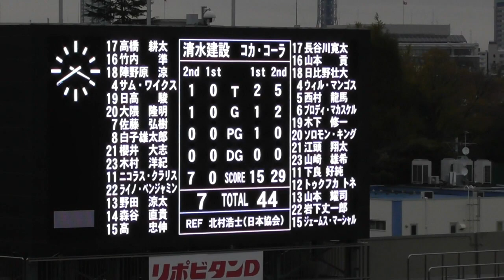【TCL2019】清水建設 vs コカ･コーラ (2019/12/7) - ジャパンラグビートップチャレンジリーグ 2019 第3週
ジャパンラグビートップチャレンジリーグ 2019 第3週
2019年12月7日（土）14:00 ＠秩父宮ラグビー場
清水建設ブルーシャークス　vs　コカ･コーラレッドスパークス
‹メンバーリスト、公式記録はこちら›

【ジャパンラグビー トップチャレンジリーグ】
 公式動画サイトはこちら

チケットの購入はこちら（チケットぴあ）

コカ･コーラレッドスパークス